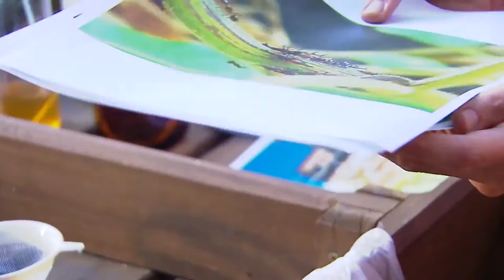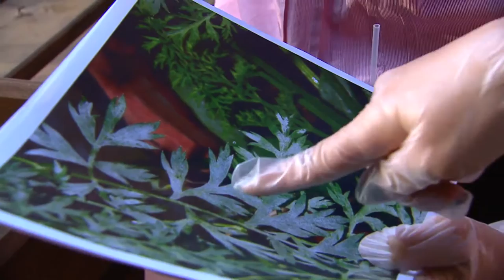Las Maticas - Cap 6: Cuando Llega El Pulgón. [Programa Completo] Telemedellín